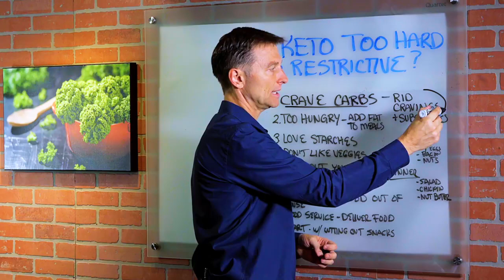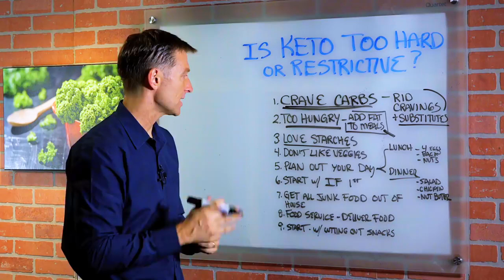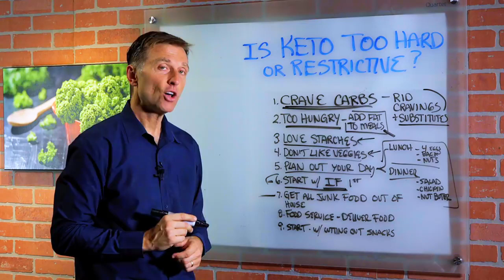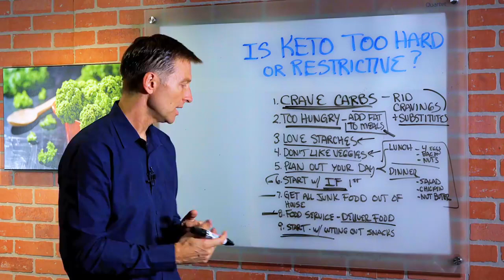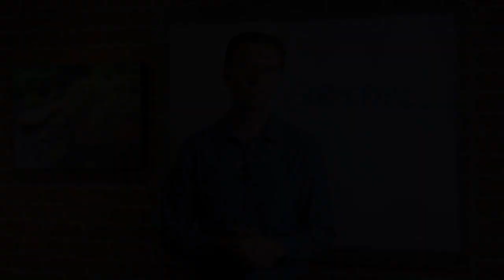Is Keto and Intermittent Fasting Too Hard or Restrictive? - Dr. Berg